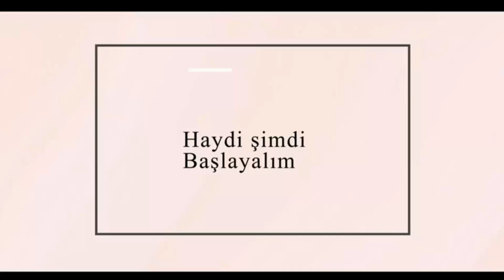Bardak Altlığı Yapımı/ Motif/Coaster/Dıy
Merhabalar,
Bu videomda kendi bardak altlığımızı kendimiz yapıyoruz.
Sorularınız olursa yorumlarda buluşalım.
Keyifli izlemeler.